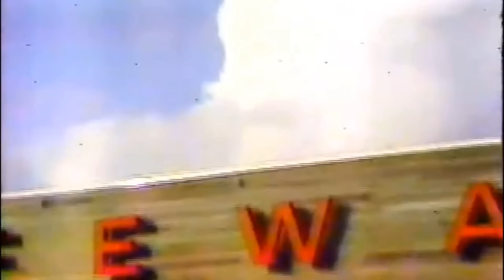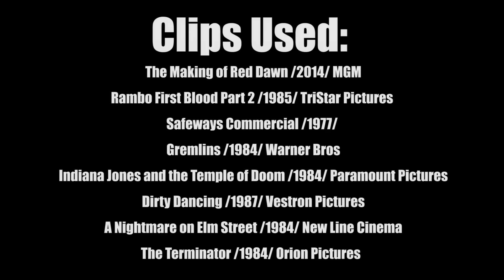10 Things You Didn't Know About Red Dawn